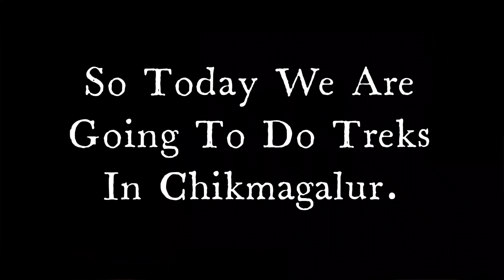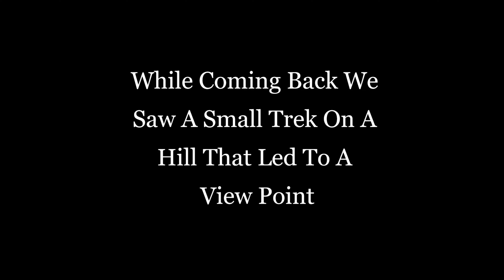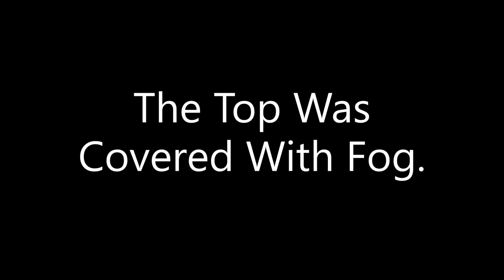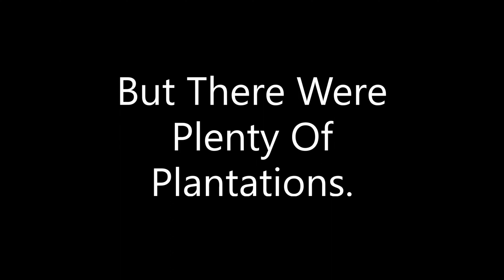Chikmagalur Treks: Mullayanagiri & Viewpoint Hill !!!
2 Treks in this video- Mullayanagiri & Viewpoint hill.